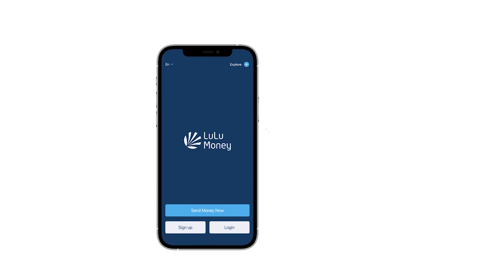চাকরি হারানো কর্মীদের জন্য সুখবর দিলো আমিরাত | Uae | Emirate | Dubai | Probash Time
- Team Probash